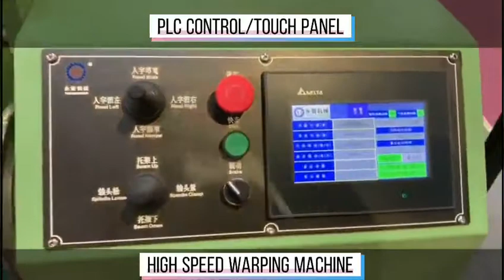Warping machine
High speed steam warping machine, is equipped with a movable creel, which is easy to operate and save manpower.